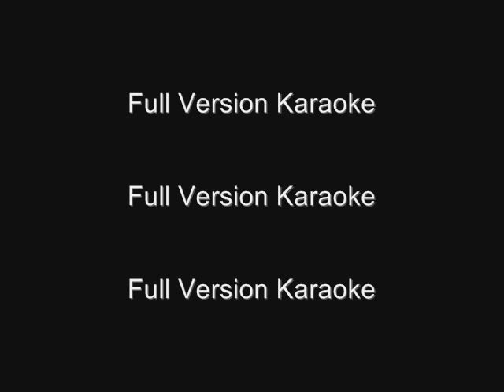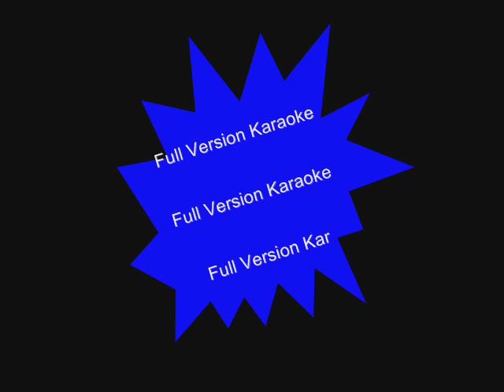Howrah Theke Santragachi - Karaoke - Bandhu (2007) - Full Version